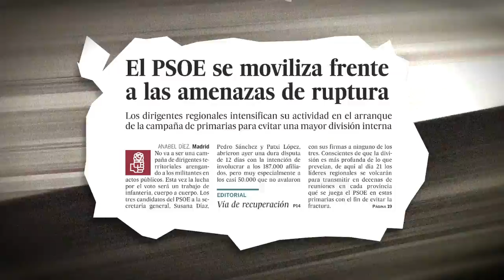Está en tu mano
Los partidos socialdemócratas europeos han sufrido importantes derrotas electorales que les han llevado a la desaparición o la irrelevancia. Y lo han hecho por dos problemas: la división y la indefinición.

Si quieres evitar que eso suceda en el PSOE, la decisión está en tu mano el próximo domingo 21 de mayo.